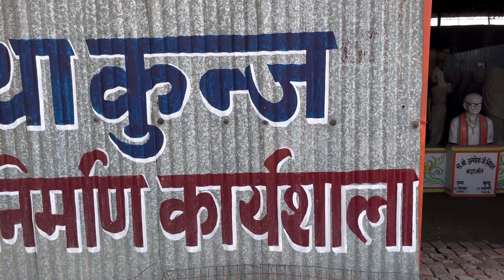Ram Janmbhumi Murti Workshop Ayodhya